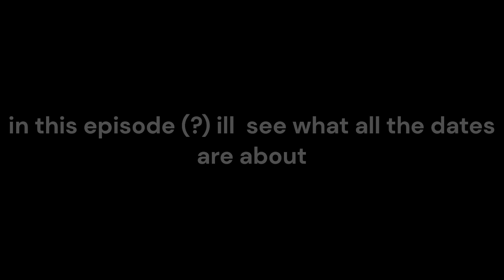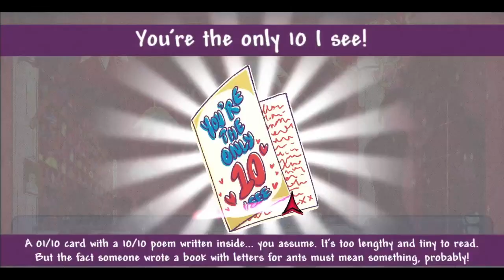Demon Hearts the Dating Sim You NEVER KNEW you Needed *GONE WRONG*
the_stuffs